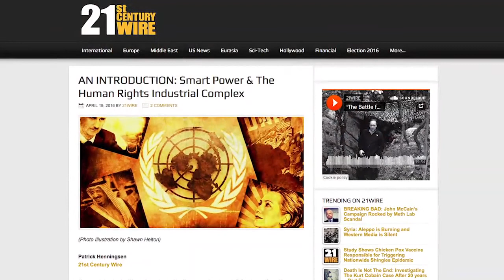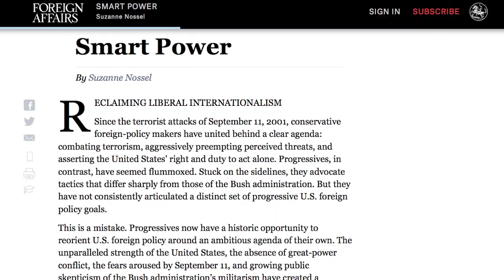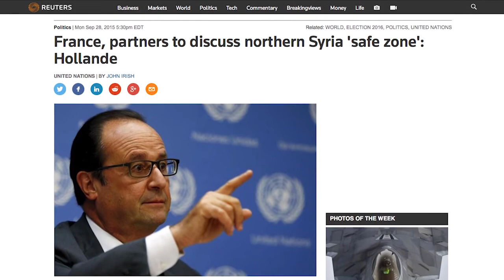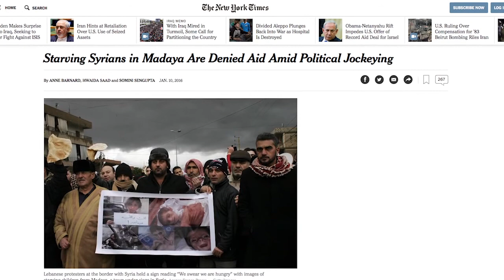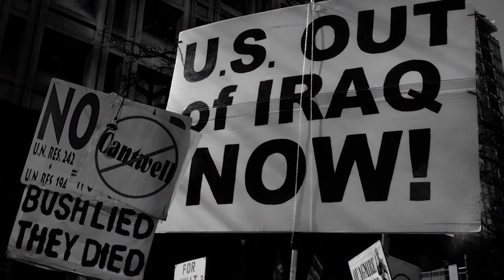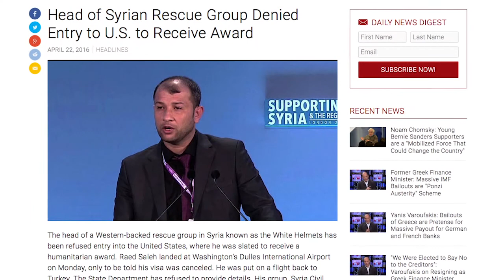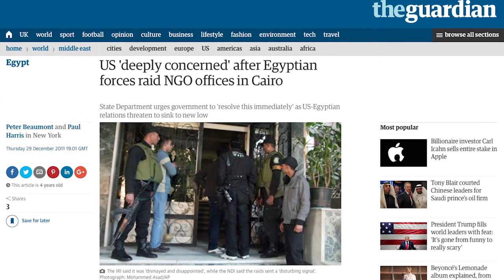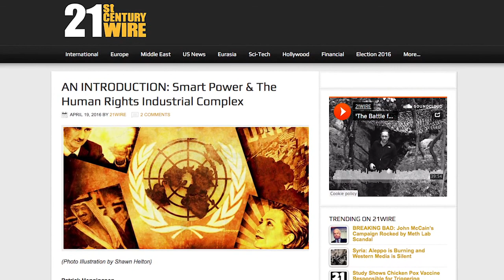NGO'S, The Pentagon, & The Human Rights Industrial Complex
Patrick Henningsen of 21st Century Wire joins us today to discuss his recent article on "Smart Power & The Human Rights Industrial Complex." Topics discussed include the NGO/State Dept./Pentagon/NATO nexus, the use of human rights as a perception management tool to demonize NATO enemies, and the complicity of the media in reporting these stories uncritically.